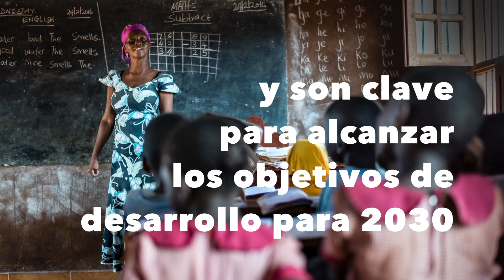Día Mundial de los Docentes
Los docentes son la base esencial del sistema educativo. Si están bien formados, si son valorados, si en definitiva, la sociedad los respeta y trata de acuerdo con su papel clave en la formación de nuevos ciudadanos, entonces el sistema educativo en general será mejor.

No olvidemos que los docentes no solo configuran el futuro individual de millones de niños, sino que contribuyen también a conformar un mundo mejor para  todos.

Celebremos el Día Mundial de los Docentes valorando justamente su papel en la sociedad.